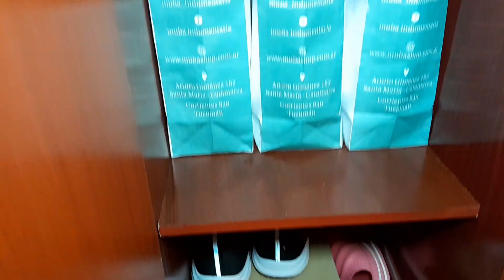Organiza Conmigo | Como organizar espacios pequeños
¿Como organizar espacios pequeños?